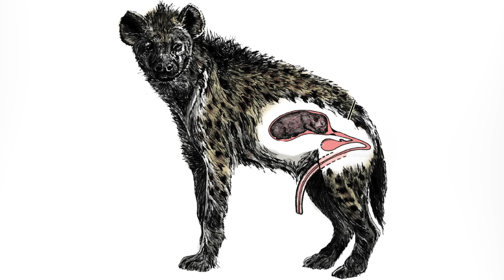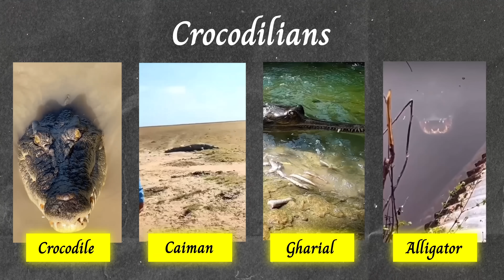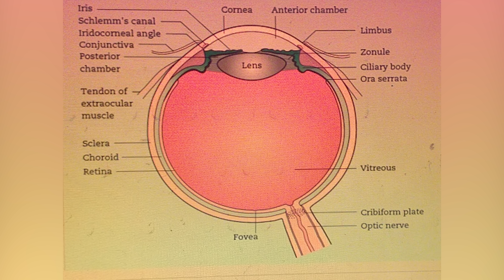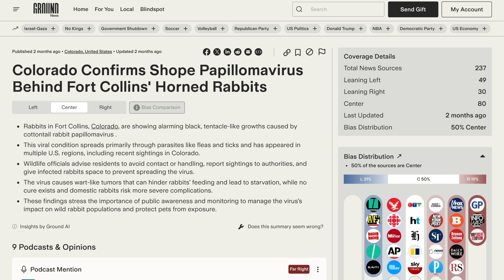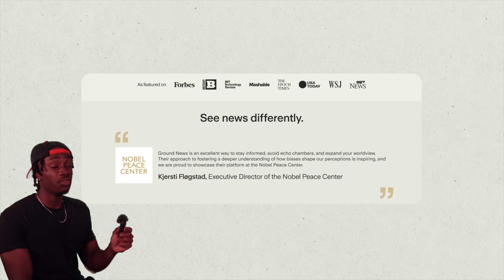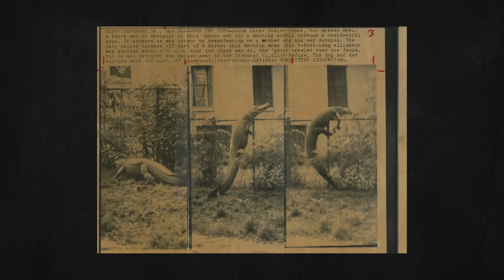Why This is the Scariest Predator of All Time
Battle! Wild Pokemon (Diamond/Pearl)- Super Smash Bros. Brawl
Skye McCuillin- @incompetech_kmac
Sinister Dark Ambient Music- @co.agmusic
Disturbed Lines- Katana Zero
vs. Meta Ridley-  Super Smash Bros. Brawl
Ratchet&Clank- Metropolis

Stock Footage from:
Gettys
Pond5
Shutterstock
iStock
Newsflare